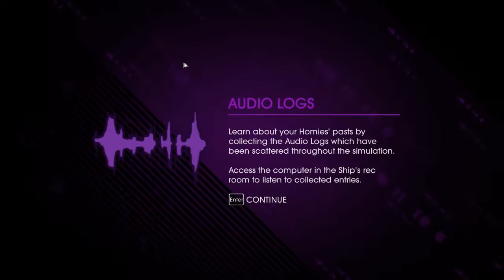Let's Play: Saint's Row ep 8 We aint gonna get got we gonna get Gat!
This Let’s Play is inapropro if you are here for family friendly you need to turn around and go watch another series. If you are here for the inapropro then you are on the right series! ) as we become gang members and take over the Saints world! … oh yeah and kill aliens.